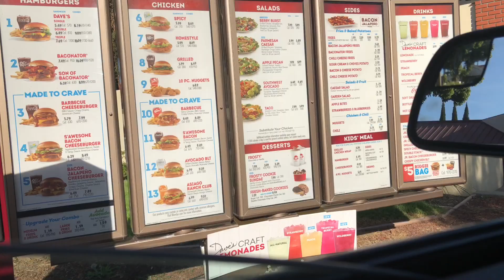WHAT I EAT IN A DAY | trying to lose weight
Very soon I’m gonna be where I wanna be . I’ve always said ima go to the gym eat healthy and never do it but this time it’s different .. just wait on it .. the results 💪🏽